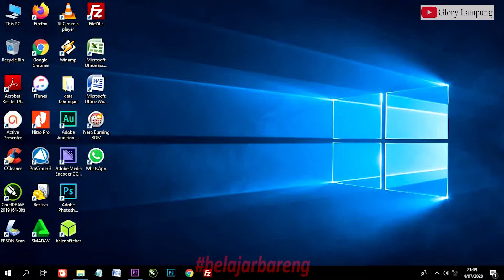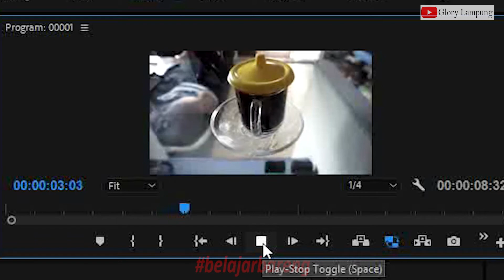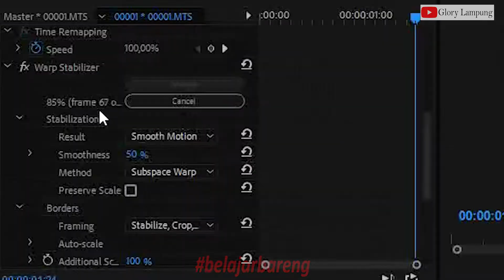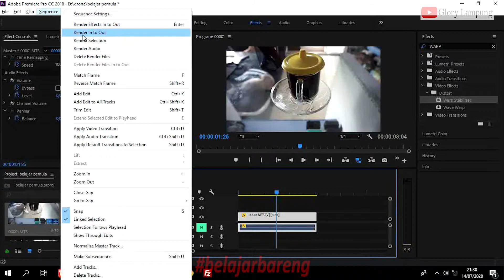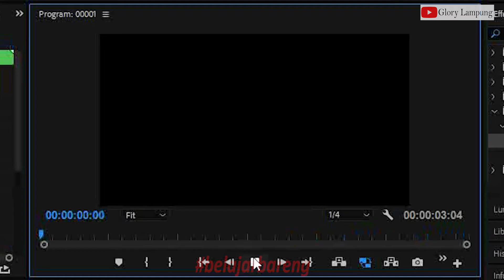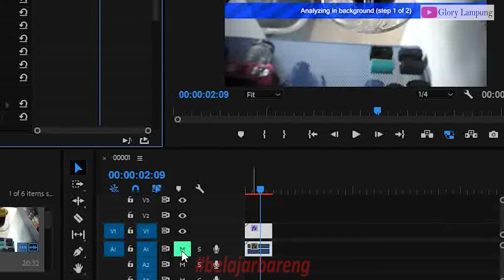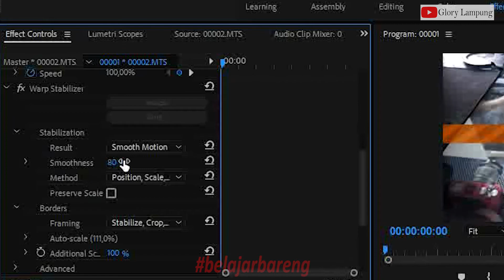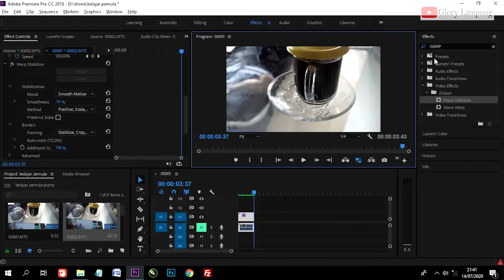Cara membuat video tidak goyang dengan Warp stabilizer di Adobe Premier Pro - Belajar Bareng #6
Cara menggunakan Warp Stabilizer pada Adobe Premier Pro agar video goyang jadi leboh stabil

HAI PEMULA! sama seperti saya.hehehe

namun untuk video ini penjelasan sedikit lebih detail..tetapi jika ada kesalahan dalam penyampaian..terutama jika ada senior/ yang lebih ahli dari saya berkunjung/nyasar di channel ini, mohon bantu berikan komentar yang mencerdaskan sesama anak bangsa...asik

untuk video belajar editing di adobe premier pro lainnya bisa klik link ini :